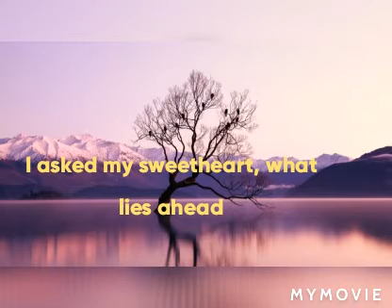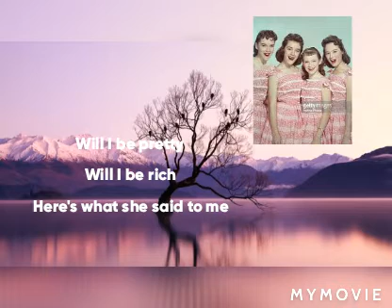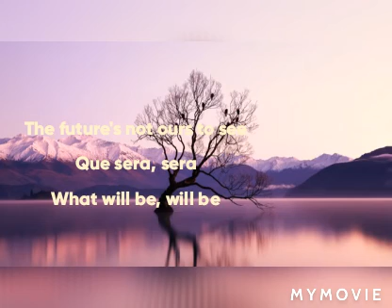Que sera sera - Lennon Sisters